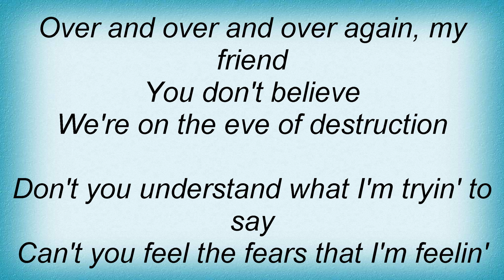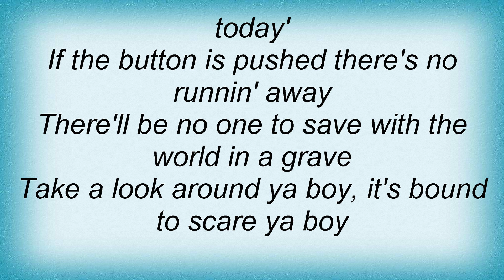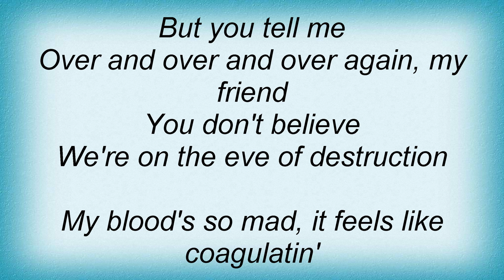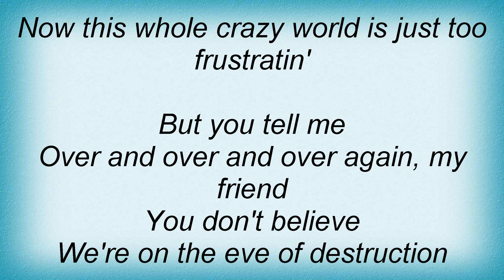19341 Public Enemy - Eve Of Destruction Lyrics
19341 Public Enemy - Eve Of Destruction Lyrics